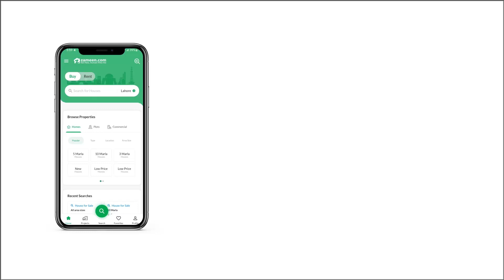1 KANAL RESIDENTIAL PLOT FOR SALE IN PHASE 2 AGHOSH ISLAMABAD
Data Real Estate has been an active player in the Islamabad Real
Estate Market since 2010, and we are proud of our solid and proven record in the Real Estate industry.
Our team is composed of highly motivated and dedicated professionals, with years of experience in the real estate business, they have helped hundreds of clients in renting, buying, and selling their Residential and Commercial properties.